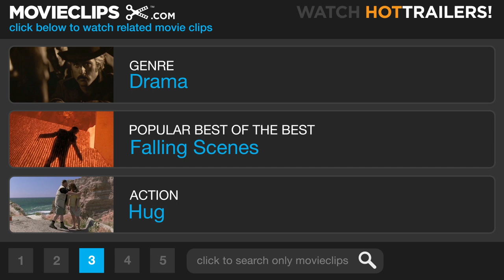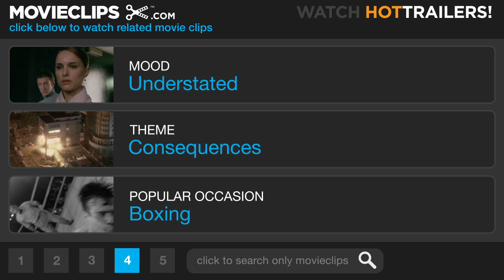Silverado (3/8) Movie CLIP - Jake's Going to Hang (1985) HD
CLIP DESCRIPTION:
Jake (Kevin Costner) explains to Emmett (Scott Glenn) why he's in jail.

FILM DESCRIPTION:
Lawrence Kasdan's Silverado is a fond hark back to the all-star, big-budget westerns of the 1950s and 1960s. The various plotlines converge at the town of Silverado, held in thrall by crooked sheriff Brian Dennehy and his behemoth "deputies." The four disparate heroes--Kevin Kline, Kevin Costner, Scott Glenn and Danny Glover--prepare to do battle against Dennehy for personal reasons ranging from mercenary to altruistic. Sidelines characters include duplicitous, dandified gambler Jeff Goldblum, frontier widow Rosanna Arquette and gimlet-eyed saloon owner Linda Hunt. The film is stolen hands-down by Kevin Costner, playing an irresponsible young gunslinger who never speaks when hootin' and hollerin' will do. A classic, High Noon-style showdown caps this rousing retro western.

CREDITS:
Cast: John Cleese, Kevin Costner, Scott Glenn, Kevin Kline
Director: Lawrence Kasdan
Producers: Michael Grillo, Lawrence Kasdan, Mark Kasdan, Charles Okun
Screenwriters: Lawrence Kasdan, Mark Kasdan